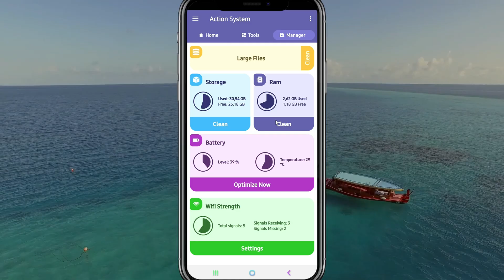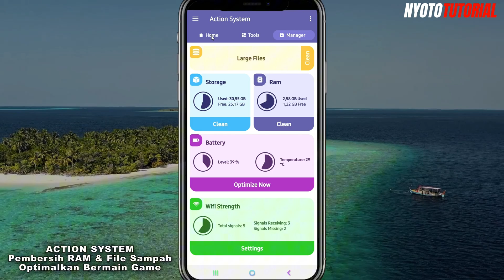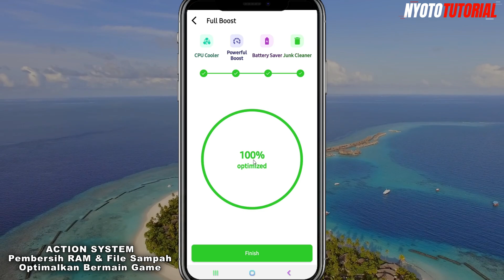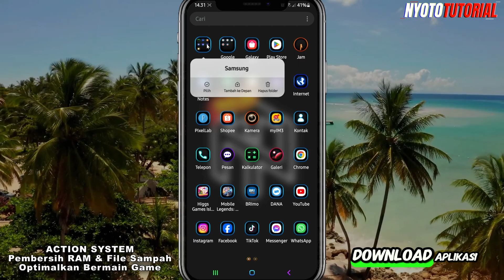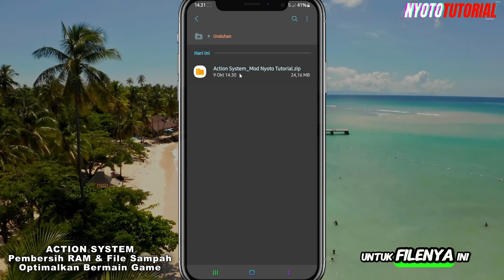Ruang Memori Penuh? Begini Cara Mengatasi RAM Memori Hp Penuh - menghapus File Sampah Di Android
Ruang Memori Penuh? Begini Cara Mengatasi RAM Memori Hp Penuh - menghapus File Sampah Di Android terbaru 2024.
Untuk cara mengatasi ruang memori HP penuh, Anda bisa menghapus file sampah di Android dengan menggunakan aplikasi action system, Karena Menghapus file sampah itu tidak hanya melegakan memori hp kalian, tapi juga bisa membuat performa hp android kalian menjadi tambah kenceng khususnya buat kalian yg suka bermain game Seperti game mobile Legends, game free fire, pubg dan game online lainya. Jika kalian membersihkan ram penuh atau menghapus file sampah menggunakan aplikasi action system ini pastinya juga akan mengurangi lag fram drop & patah-patah saat bermain game, Dan cara menghapus file sampah menggunakan action system bisa kalian gunakan di semua hp Android seperti hp merk Oppo, Realme, Vivo, Asus, Samsung, Lenovo,Xiaomi, Huawei, Nokia, Infinix dan merk hp lainya.

Jika cara mengatasi ram penuh atau cara menghapus file sampah di hp android ini masih kurang berhasil, Kamu bisa tonton video sebelumnya yaitu cara menghapus file sampah tersembunyi di hp android:

Cara mengatasi ruang memori hp penuh di android, Kalian juga bisa mencoba cara-cara berikut:
Menghapus foto dan video yang tidak penting
Menghapus file dokumen yang tidak penting
Menghapus aplikasi yang tidak digunakan
Menghapus cache aplikasi
Memanfaatkan penyimpanan awan (cloud storage)
Mengarsipkan aplikasi secara otomatis
Memindahkan file ke komputer
 Jika ruang penyimpanan masih penuh meskipun sudah menghapus banyak file, Kalian juga bisa melakukan factory reset, Factory reset akan menghapus semua data dan mengembalikan HP ke pengaturan awal.